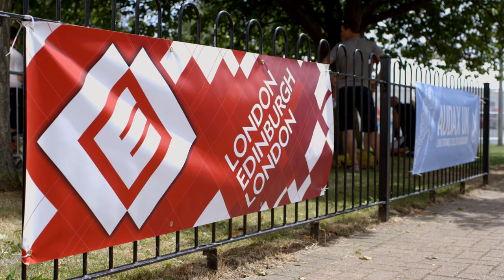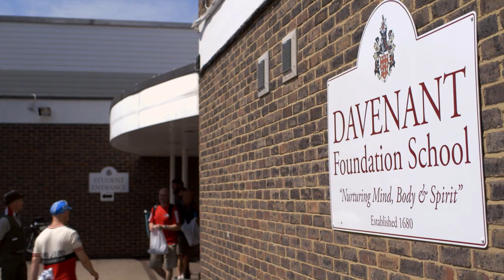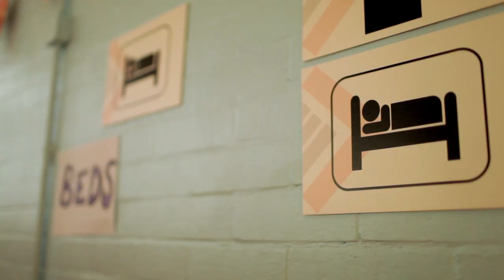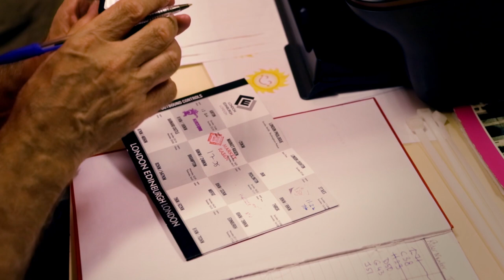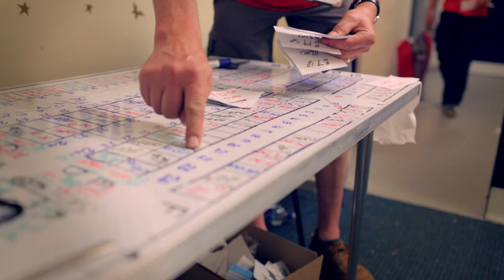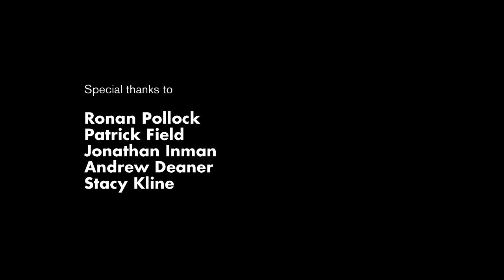London Edinburgh London - Full Movie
London Edinburgh London follows a group of cyclists from around the world on a remarkable feat of endurance. Travelling over 1400km, our unlikely and eccentric heroes are not only tested physically, but face the mental challenge, "can I push myself further, can I go one more day?". This is a documentary about what happens when you push the limits of cycling.